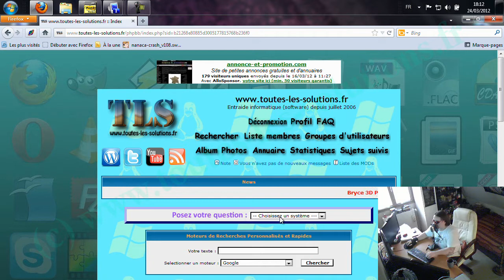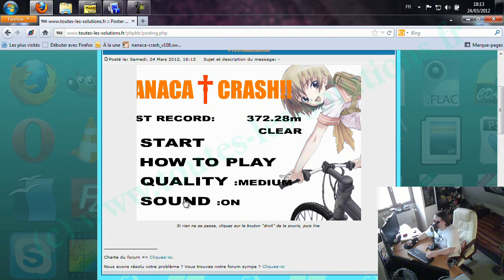Comment afficher du contenu Flash sur le forum ?